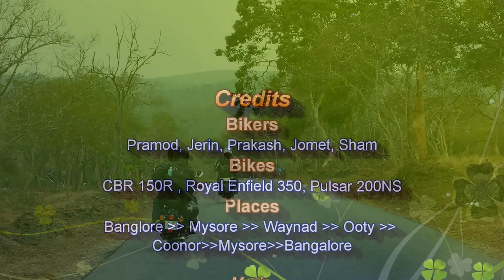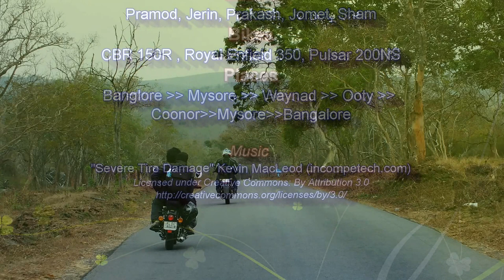Waynad Ooty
A 3 day ride starting from Bangalore, covering Mysore, Bandipur, Waynad, Ooty, Coonor, Gopalswamy Betta.